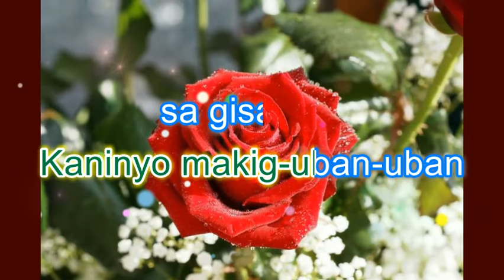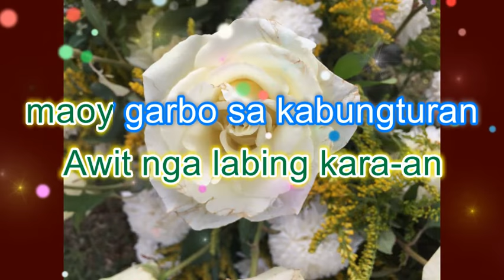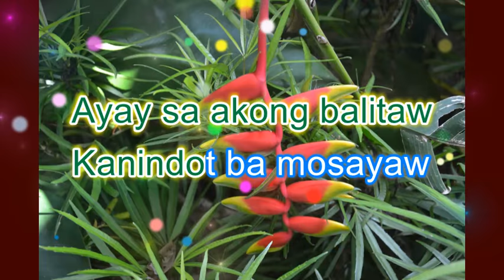ROSAS PANDAN by shake with lyrics